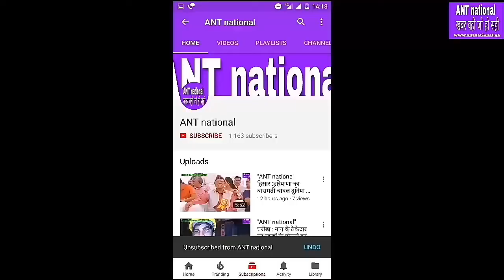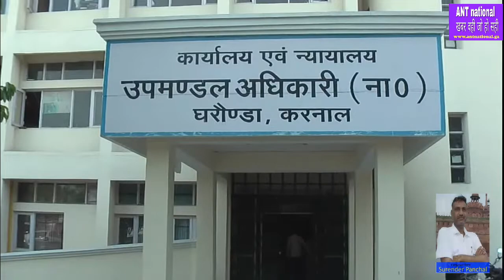घरौंडा : तुम कब आओगे तहसीलदार साहब, सुबह से शाम हो चली है , तहसील में इंतजार करते रहे लोग ,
"ANT national" ख़बर वही जो हो सही,घरौंडा : तुम कब आओगे तहसीलदार साहब, सुबह से शाम हो चली है , तहसील में इंतजार करते रहे लोग ,